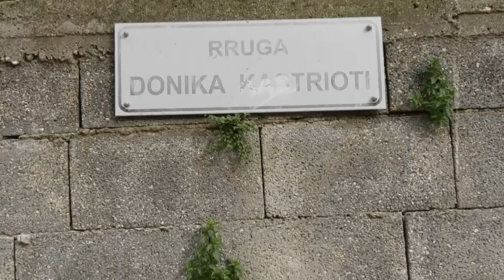“Na i kanë plotësuar të gjitha vijnë në prag fushatash” banorët e Vlorës ironizojnë Kryebashkiakun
“25 vite ne nuk jemi ankuar vijnë ata në prag fushatash na thonë ca halli keni ca kërkese keni shyqyr zotit na i kanë plotësuar të gjitha.”

Ironia e këtij banori të lagjes “Hajro Çakërri” në Vlorë shkon për kryebashkiakët e deputetët që ka votuar në tre dekada demokraci dhe që i pret ti takojë sërish tashmë që ethet për zgjedhjet e 25 prillit nisur.

“Në kohë fushate vijnë siç kanë ikur 8  do ikin vitet derisa të vdesim fare.” thotë një banor

Nga fushata në fushatë, thonë se njerëzit që zgjedhin me votë nuk kujtohen, jo vetëm për tu dhënë zgjidhje shqetësimeve, por as për ti dëgjuar.

“S’vjen fare këtej se jemi si lagje mënjanë ne s’jemi as në periferi.” tha një banore

Gjendja e degraduar e rrugës “Donika Kastrioti” është shqetësimi për komunitetin.

“Rruga kështu ka qenë gjithmonë.” thotë një banore

Kanalizimet dhe ndriçimi i munguar janë të tjera shërbime të munguara.

“Kanali është që në kohën e Enver Hoxhës.”

Më të vjetrit, thonë se që prej kohës së regjimit komunist investimet e Bashkisë së Vlorës aty kanë qenë të pakta.

“E ka bërë ushtria në atë kohe tani asgjë s’është bërë.” shprehen banorët

Mungesa e investimeve në infrastrukturë është shqetësim në disa lagje të qytetit të Vlorës, ku në katër vite prioritet ka qenë vetëm qendra.